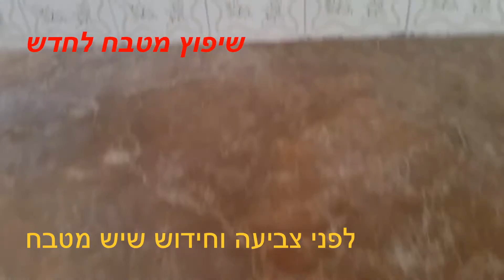שיפוץ מטבח ב 3 שעות ללא שבירות 050-6496875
שיפוץ מטבח ב 3 שעות ללא שבירות חידוש השיש בצבע אמייל אפוקסי חם למצב חדש ללא פירוק וללא שבירות למצב חדש באמייל חם ב 50000 מעלות חום